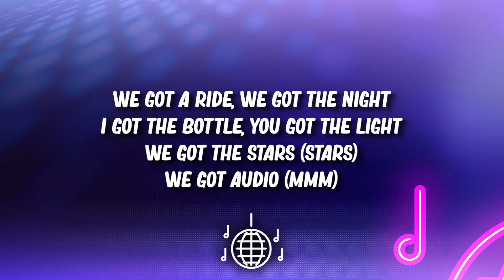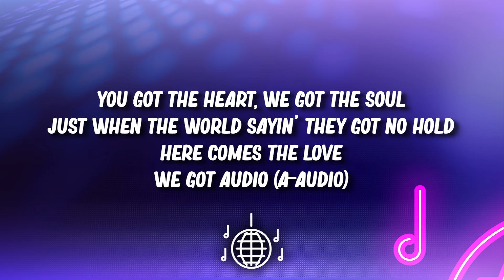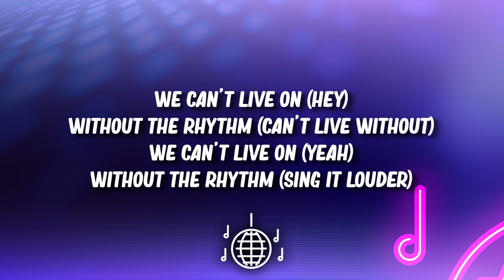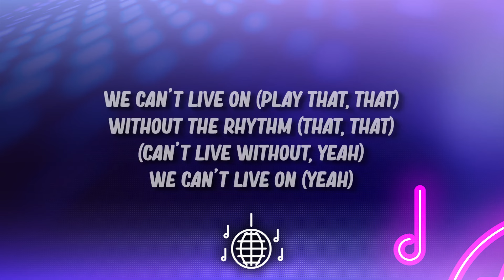LSD - Audio (Lyrics) ft. Labrinth Sia & Diplo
🎤 Lyrics:

We got a ride, we got the night
I got the bottle, you got the light
We got the stars (Stars)
We got audio (Mmm)
We're gonna fly, we're getting high
You got the moon dust, I got the sky
Make the bomb, bomb beat
I'll give you melody
Make the song so sweet
You gon' come home with me, oh
Ayy, ayy
That audio
Play that audio
That, that
You got the heart, we got the soul
Just when the world sayin' they got no hold
Here comes the love
We got audio (A-audio)
We flying high, superhero
S on my chest, with my Marilyn Monroe
Feel like a star (Star)
'Cause we got audio
(Make it go)
(Make it go)
Play that audio
That, that
Play that audio
That, that
Play that audio
We can't live on without the rhythm (Sing it louder)
We can't live on without the rhythm (Can't live without)
We can't live on without the rhythm (Play that audio)
We can't live on without the rhythm (Play that that)
We can't live on without the rhythm (That, that)
We can't live on without the rhythm